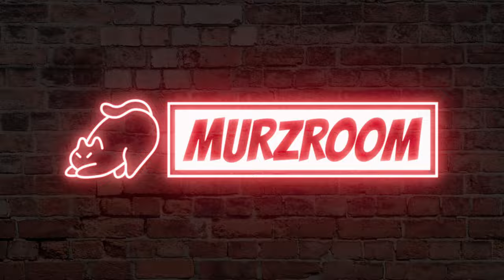TikTok Shop Mematikan UMKM? Indonesia Belum Siap Dengan Digitalisasi? Ft. Pak Wientor Rah Mada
Guest: Wientor Rah Mada (Director of Business & Marketing Smesco)

Video Segments:
00:00:00 Teaser
00:00:49 Opening dan Intro
00:05:22 Hampir 95% UMKM itu usaha mikro
00:07:31 Hanya 1% korporat yang bisa menguasai 86% ekspor
00:09:40 UMKM dan Kredit Usaha Rakyat
00:15:25 Banyak UMKM yang ga punya growth mindset
00:18:20 Ada 13 kategori produk dari Tiongkok yang dilarang masuk Indonesia
00:22:27 Masih banyak UMKM yang belum manfaatin era digitalisasi
00:28:03 Transformasi digital di Indonesia ini terlalu autopilot
00:34:31 TikTok Shop mematikan UMKM?
00:41:11 Pemerintah sudah melakukan hal yang benar untuk jaga kestabilan UMKM
00:48:08 Transaksi online Indonesia itu masih kecil, sekitar 6%
00:53:23 Produk impor bisa rusak produk UMKM terbaik sekalipun
00:59:51 Permasalahan bisnis FnB di Indonesia
01:05:44 Closing

About Ecommurz